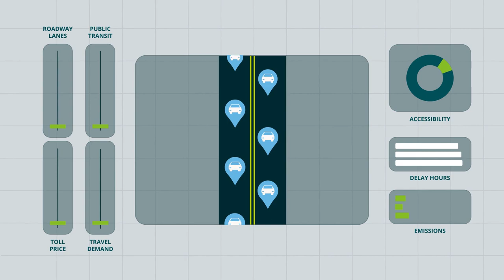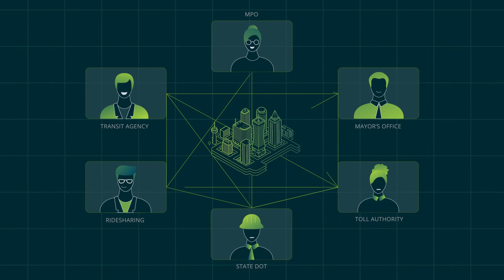FutureScapeTM: Human-Centered Digital Twin for Transportation Planning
The mobility ecosystem is constantly changing with no signs of slowing down. These rapid changes challenge transportation agencies to stay agile in the face of disruption. Agencies need to know the long-term impact of their decisions on pressing issues like equity, sustainability, and economic development. That’s why we created FutureScape — a human-centered digital twin for replicating entire regions, populations, and transportation networks. This flexible simulation environment puts people at the center to analyze how they make transportation choices and interact with their environment. Prepare for the journey ahead — with FutureScape by Deloitte.